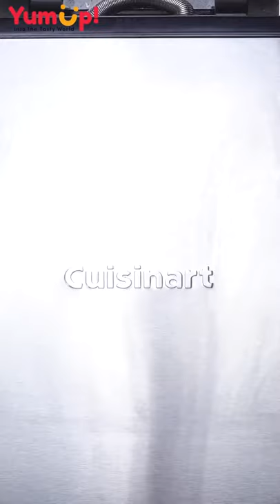🌈 ColorFul Rainbow Waffle Cake 🌈 Best Of Cake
▽ About Be Tasty: Do you love cakes? Everyday We show you the most satisfying video in the world about cake decorating, cake tutorials compilation. It's so amazing cake decorating tutorials videos that make you want to eat. Don't watch the most satisfying cake decorating video while you're hungry.

best of cake